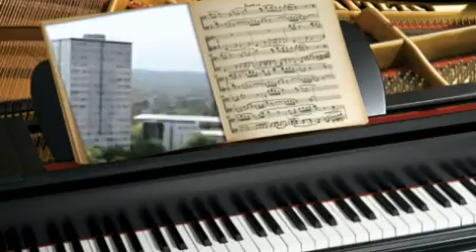Spencer Davis Group - Gimme Some Lovin_ Vers Ita Dimmi se tu vuoi-cover engybymy 2012.mp4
In Ita _dimmi se tu vuoi
"i faraoni"_
Spencer Davis Group - Gimme Some Lovin
cover sempreforeverangela

ho lasciato di sperare
che tu un giorno potrai
capire che nel petto
si puo' avere un cuore
ridi come vivi
e non stai a pensar
che forse c'e'qualcuno
che ti potrebbe amar
perche' non credi
perche' non credi
dimmi se tu vuoi
dim
mi dimmi se tu vuoi
dimmi dimmi se tu vuoi
stare con me
e la solita storia
ma tu non lo sai
non si puo' star da soli
perche' prima o poi
viene anche per te
il momento e mai piu'
la vita potra' darti
quello che pretendi tu
perche' non credi
perche' non credi
stare con me
forse anche tu
hai bisogno di amor
e quando resti sola
piu' non sai cosa far
piangi le chiavi
che vorresti avere tu
ma lui non ti ascolta
lui non ti vuole piu'
perche' non credi
perche' non credi
baby dimmi se tu vuoi